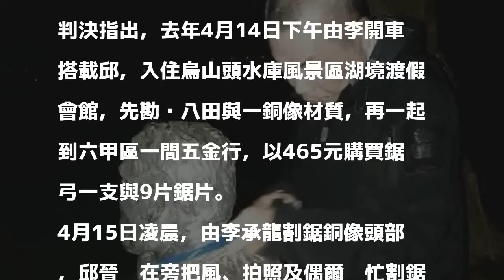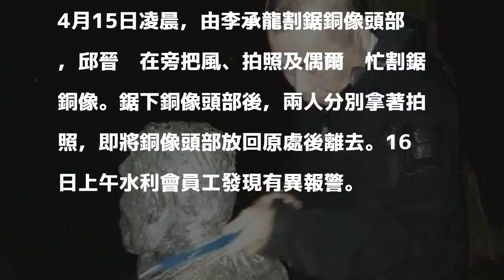斬首八田與一銅像 李承龍一審判刑5月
李承龍鋸斷八田與一銅像頭部。圖／聯合報系資料照片 分享